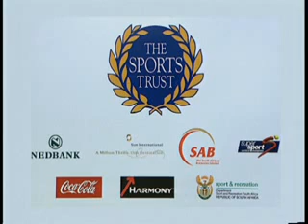Cape Argus Pick n Pay Cycle Tour 2012 - Main Event Week 7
Nedbank Sports Trust Development Cycling Programme and its participants competing in the Pick n Pay Argus Cycle  Tour.